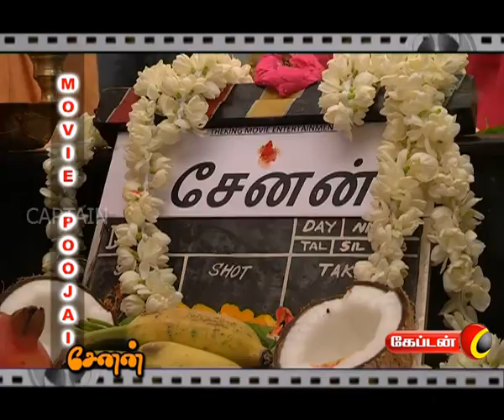Silver Screen Festival | வெள்ளி திரை விழா | Captain TV | 02.09.2017